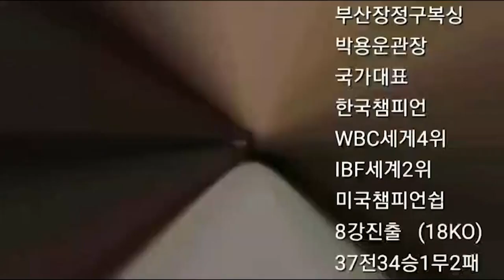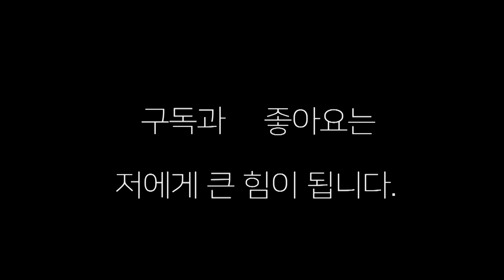여자복서들의 스파링! 정가람(창원몬스터)대 혜리(김해엔케이짐)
김해 엔케이엠 복싱짐에서의 스파링